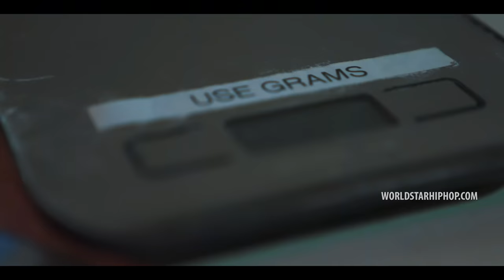Klass Murda - “Theme Song” feat. Benny the Butcher (Official Music Video - WSHH Exclusive)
Exclusive WSHH music video for “Theme Song” by Klass Murda (ft. Benny the Butcher).

2X & STREETHEAT Presents.
Klass Murda shoots his new video at TI's Legendary "Trap Museum"
Feat. Benny The Butcher called "THEME SONG"